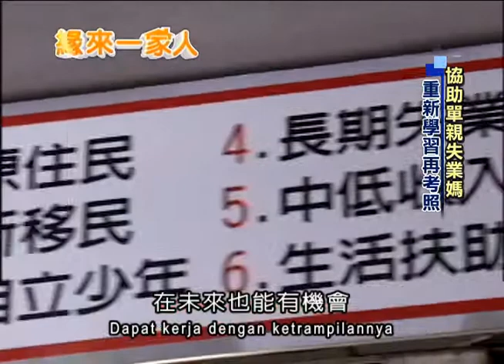2013.05.22緣來一家人 協助單親失業媽 重新學習再考照(印文版)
為了協助新移民就業，政府開辦了免費的美髮專班，來自緬甸的單親媽媽李麗麗，打算在課程結束後考取證照自己開店，他們在這裡找到了人生的第二春。